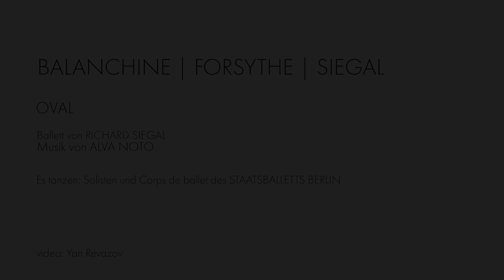OVAL | Behind the Scenes | Staatsballett Berlin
»Balanchine | Forsythe | Siegal« spricht Choreograph Richard Siegal über seine neue Kreation »Oval« für das Staatsballett Berlin

Choreography and Stage Design: Richard Siegal
Costumes: UY Studio
Video and Light Design: Matthias Singer